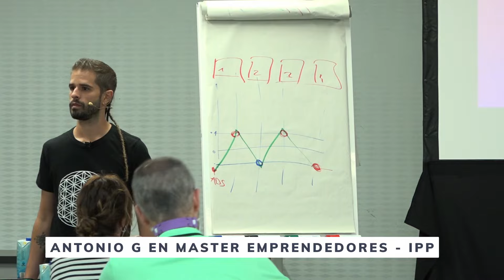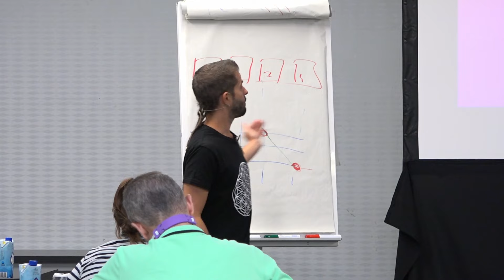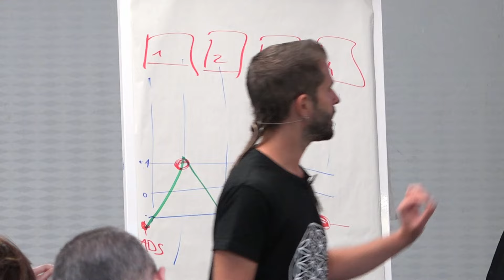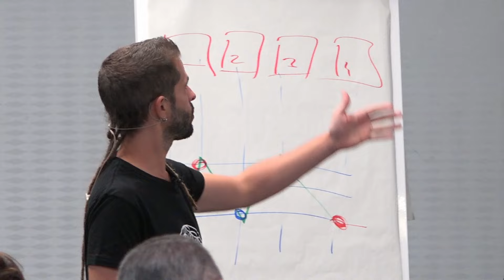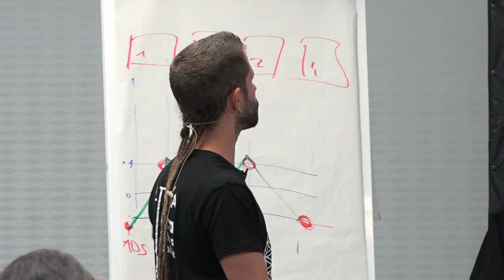Qué tipo de contenido tienes que usar en la fase de venta - Antonio G Máster de Emprendedores IPP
▶️  Canal de YouTube: @IPPFormacion

- Contenido -
00:00 - Intro
00:11 - Qué hacer en cada día de venta
04:48 - Ejemplo de venta de 5 días

🧡💜💙 ¿Quieres formar parte de la Escuela Nómada Digital?
👩🏻‍💻Trabaja desde tu casa o desde o cualquier lugar del mundo como Nómada Digital.
✅🤩 ¿Quieres conocer Testimonios y Opiniones de la Escuela Nómada Digital? Mira aquí 😍👇😍
Otros canales viajeros y emprendedores: 𝐈𝐧𝐭𝐞𝐥𝐢𝐠𝐞𝐧𝐜𝐢𝐚 𝐕𝐢𝐚𝐣𝐞𝐫𝐚